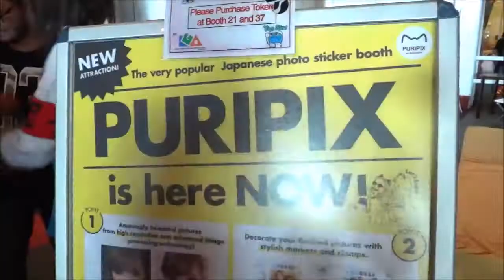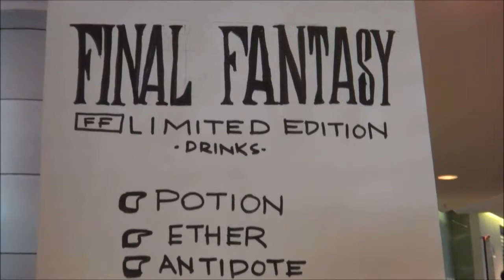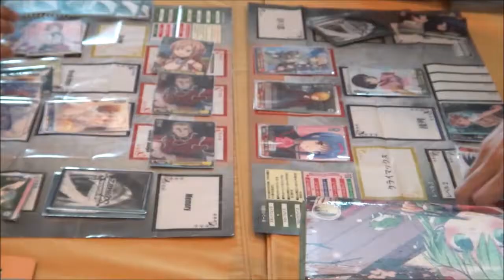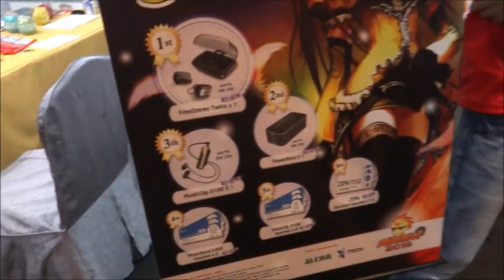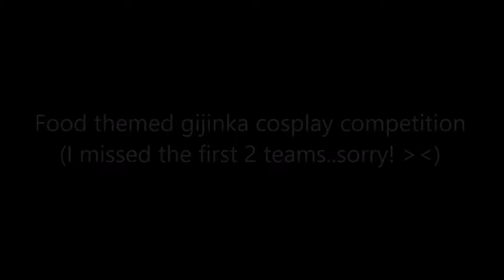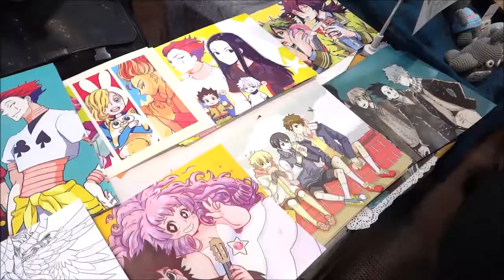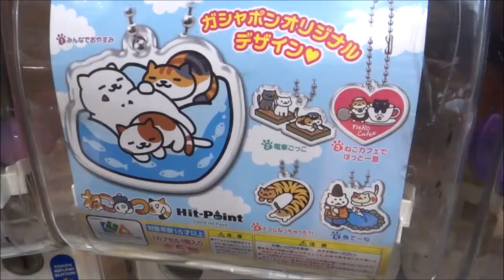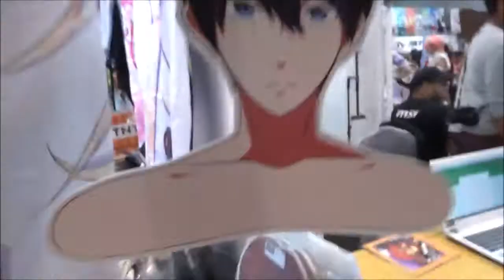VLOG: ANIMANGAKI 2016 DAY 1!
I attended Animangaki which one of Malaysia's largest annual ACG (Anime, Comics and Games) event as a booth owner. It was a fun day 1! :)